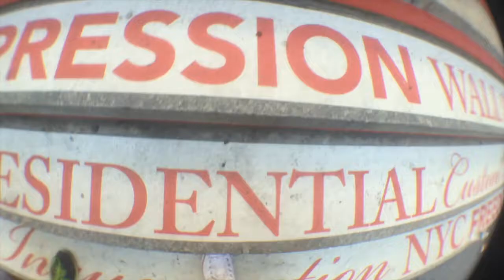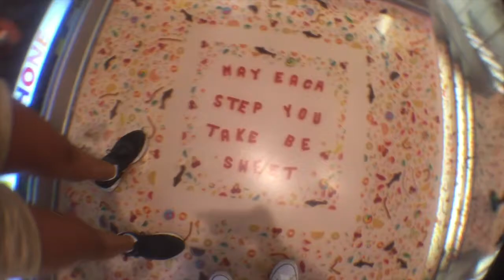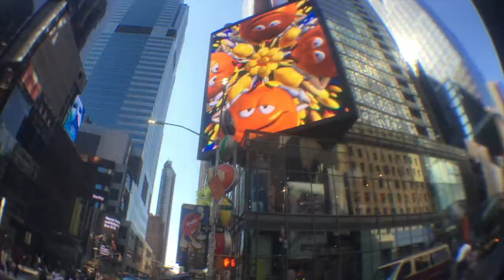NYC vlog! August 27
Made this video in August, I was going to post it earlier but I was too busy to edit!